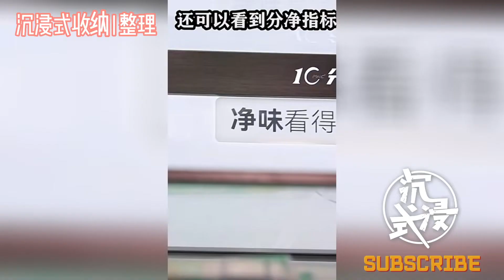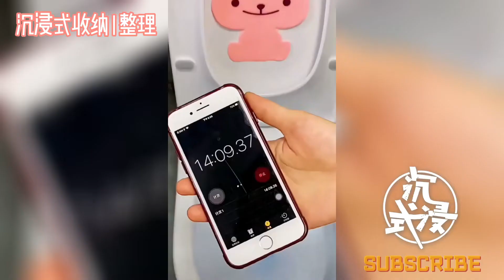[沉浸式收纳] 💙 冰橱收纳‖蔬菜水果收纳‖肉类收纳技巧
Source：Kwai 收纳小帮手

如果大家也喜欢我们的影片👏🏻
我会持续更新各种沉浸式➕各种收纳🎧
一旦有新影片就会立即通知你哦❤️

Source: Kwai

If you like our video too 👏🏻
I will continue to update all kinds of immersion ➕ all kinds of storage 🎧
We will notify you as soon as there is a new video ❤️